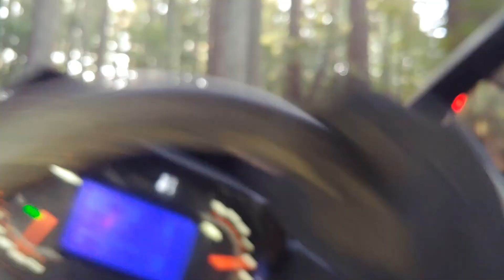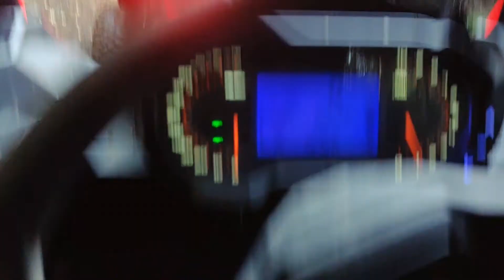naches trail system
last day of naches trails for the season